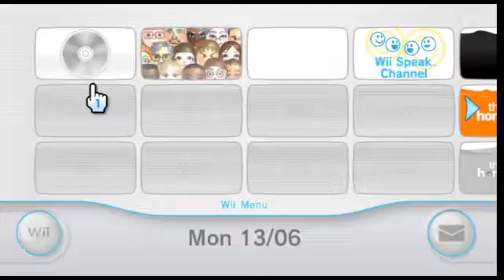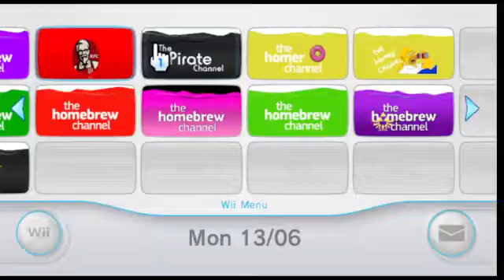All Wii Homebrew Channels I Have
All the wii homebrew channels i have on my wii emulator dolphin